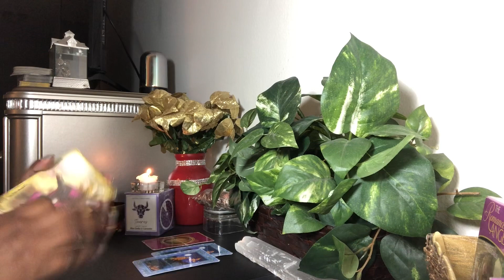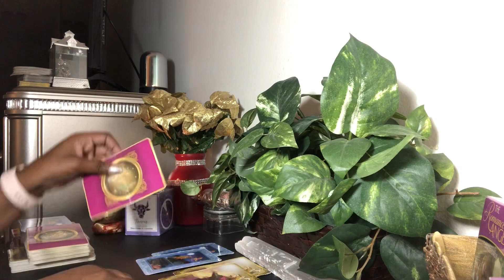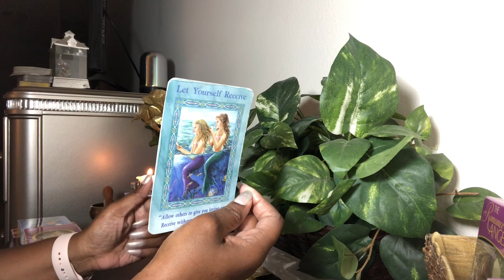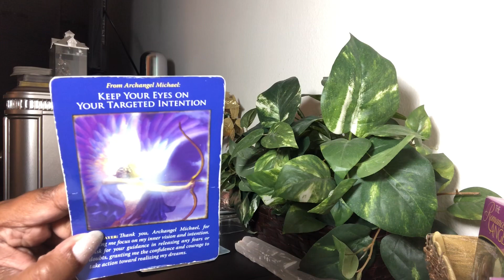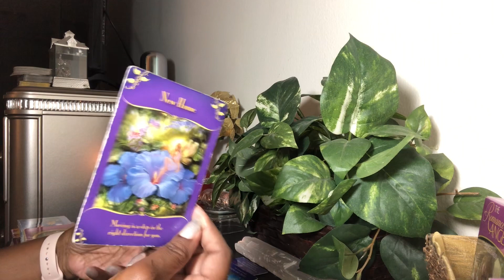Sagittarius TROUBLE! Seriously Reconsider What You Are Doing!-Full Moon MINI Reading - November 2020